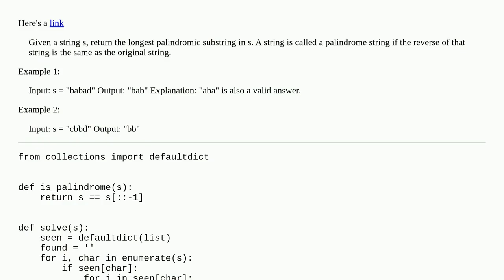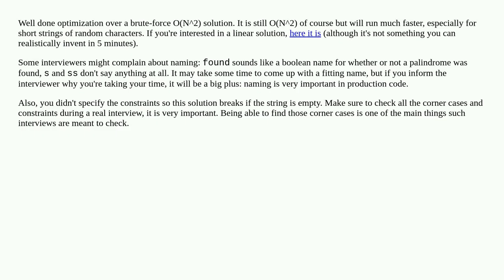Leetcode, longest palindromic substring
A special thanks goes out to the community